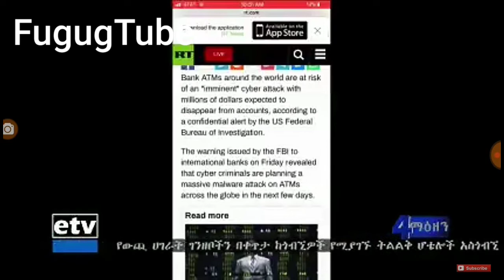Ethiopia:ሰበር ዜና ዛሬ Aug (16,2018) የተለቀቀ ልዩ ዜና |etv